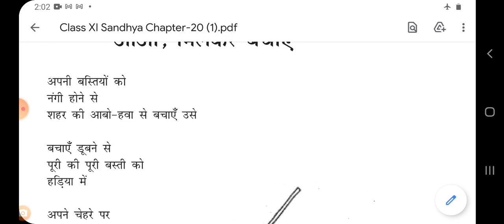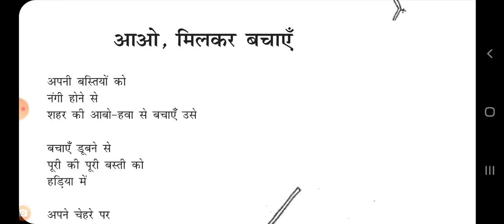class XI hindi poem Aao Milkar Bachaye part 5